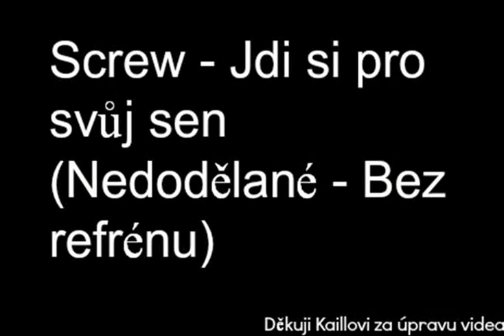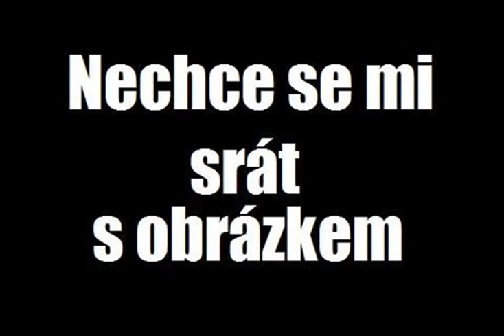Screw Jdi si pro svuj sen (Bez refrénu - Nedodělané !! )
Song jsem chtěl vymazat,ale přišlo mi to jako škoda tak dávám sem :)
Nejspíš jeden z mých posledních songů v životě.
Díky Kaillovi.
Produkci někdo udělal,ale už nevím kdo,kdyžtak mi napiš přidám sem tvé jméno :D
Sorry za obrázek :D